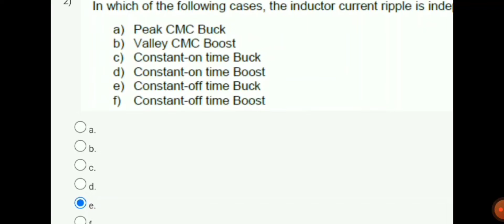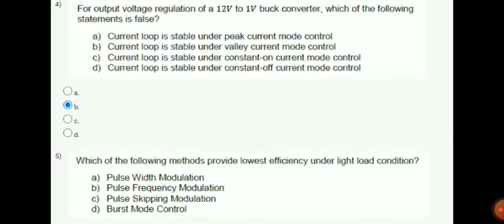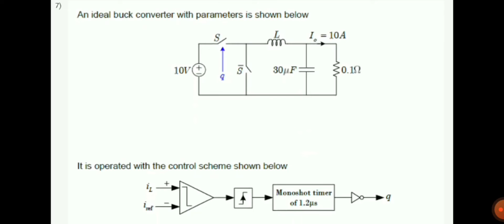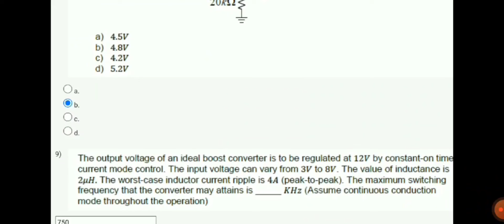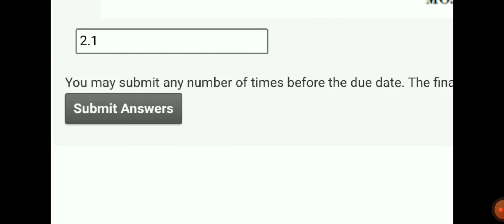💥Control and Tuning Methods in Switched Mode Power Converters | Week 4 Quiz Answers 2022 | SWAYAM💥💥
COURSE- Control and Tuning Methods in Switched Mode Power Converters
ORGANIZATON- IIT
PLATFORM- SWAYAM

In this video, you can solutions for assignment 4 - Control and Tuning Methods in Switched Mode Power Converters.

COURSE- Training of Trainers
ORGANIZATON- IIT
PLATFORM- SWAYAM

In this video, you can solutions for assignment 4 - Training of Trainers.